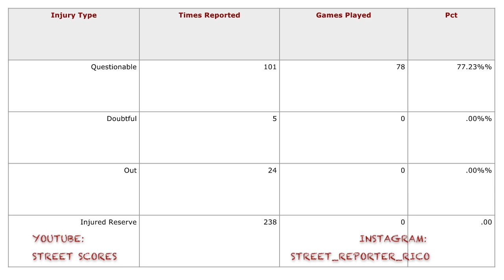Redskins 2017-18 NFL Season Final Stats and Rankings (Team, Individual, Random)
Welcome to Street Scores!  It's your boy Rico giving y'all an Offseason edition of Redskins Report.  Contracts, signees, roster moves, rumors, and more!  Im going to keep bringing yall occasional updates on what the Redskins organization is doing throughout this entire offseason from December to August.  I got ya'll back.

Today's Topics:
Redskins Final Stats and Rankings.  Team, Individual, and Random

STATS FROM VIDEO:
- Offense -
17th in the league in yards per game with 324.9
16th in points per game with 21.4
15th in points scored per play with 0.348
14th in yards per play with 5.3
6th in the league in 4th conversion percentage at 56.25%
20th in time of possession per percentage game with 49.47%
31st in third down conversion percentage at 32.35%
23rd in rushing attempts per game at 25.1
28th in the league in rushing yards per game with 90.5
20th in the league in passing attempts per game with 33.8
13th in passing yards per game with 234.4
9th in the league in passing touchdowns per game with 1.7
21st in sacks allowed per game at 2.6

- Defense -
27th in allowed points per game at 24.2
12th in red-zone defense with allowing 50.88% of opponent red-zone trips to result in touchdowns
22nd in yards allowed per game at 347.9
14th in first downs allowed per game at 19.2
7th in third down conversion percentage allowed at 36.73%
26th in fourth down conversion percentage allowed at 60%
32ND (DEAD LAST) in rushing yards allowed per game at 134.1
9th in passing yards allowed per game at 213.8

- Miscellaneous -
30th in the league in fumbles lost per game with 0.9
25th in turnover margin per game at negative 0.2
6th in penalties per game with 5.8
2nd in penalty yards per game with 45.8
We gained 21 first downs from our oponents' penalties
Our opponents gained 31 first downs from our penalties
Dustin Hopkins and Nick Rose made a combined 24 out of 28 field goals

- Individual -
Kirk Cousins finished the season with 4093 passing yards, making it his 3rd 4000 yard season in a row
He is 3 out of the 5 Redskin quarterback 4000 passing yard seasons
Kirk finished the season with 540 passing attempts which is the 4th most in Redskins history
Kirk also finished the season with 4 rushing touchdowns which is 13 for his career
Kirk also finished first in the NFC in passing plays of 25  plus yards with 35

Ryan Kerrigan has started 112 consecutive regular season games which is the longest active streak among NFL linebackers
He has never missed a start
Ryan Kerrigan also finished the season with 13 sacks which is 71.5 for his career total

Zach Brown finished with 127 tackles in the year and he missed the final 3 games

Vernon Davis finished first in the NFC in average yards per reception amongst tight ends with 15
Vernon Davis was also tied for 2nd in the NFL in longest reception amongst tight ends with a 69 yard reception

Kendall Fuller finished tied for 2nd in the NFC in interceptions

Chris thompson, who missed the last six games of the season, still led all running backs in the NFL in average yards per catch with 13.1 and was also 2nd in the NFC in longest running back reception with a 74 yarder.

Jamison Crowder crowd led the team in receptions and reception yards with 789 yards in 66 receptions.

Samaje Perine led the team in rushing attempts and yards with 603 yards in 175 rushes.

DJ Swearinger and Kendall Fuller led the team in interceptions with 5 each
Preston smith was in third place with 2

Ryan kerrigan and Bashaud Breeland also had one interception returned for a touchdown each

Redskins had 26 players placed on injured reserve throughout season. 25 of them finished the season on injured reserve.